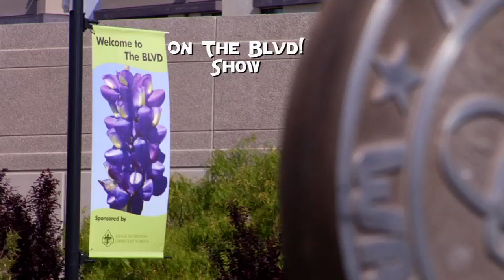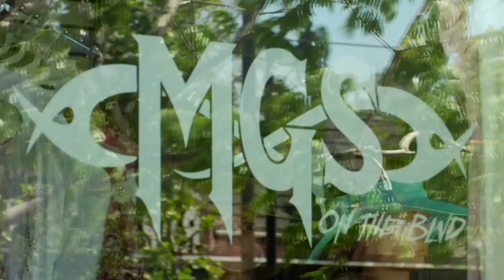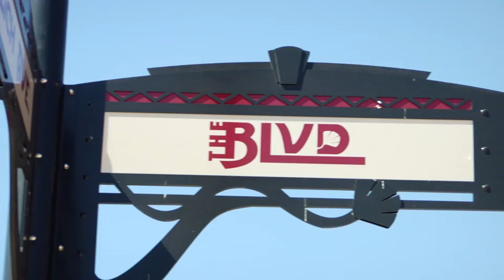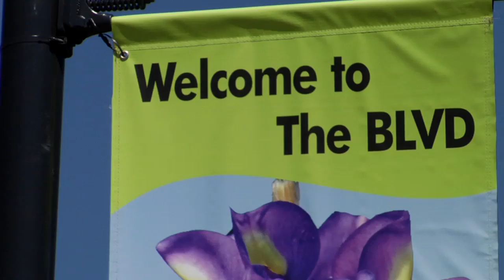On The BLVD! Show #5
City of Lancaster Presents
Featuring MGS On The BLVD and Brooklyn Deli